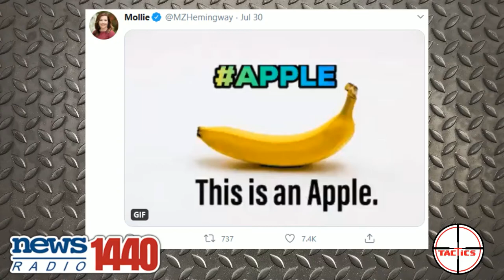DDoS- CNN Tweets to "Individuals With a Cervix"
CNN tweets an article about cervical cancer screening where they address women as "Individuals with a cervix," and hilarity ensues.